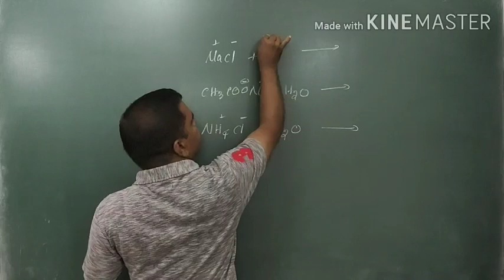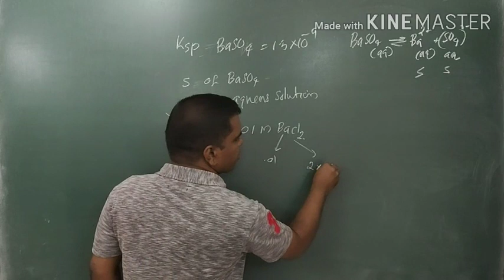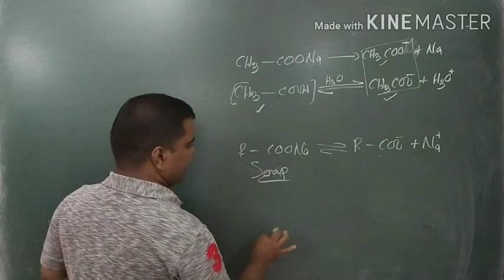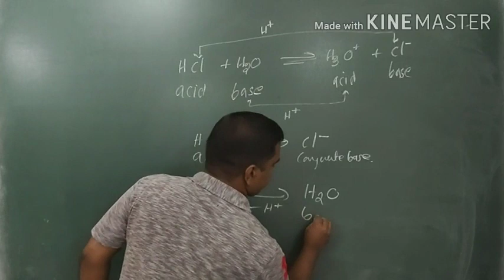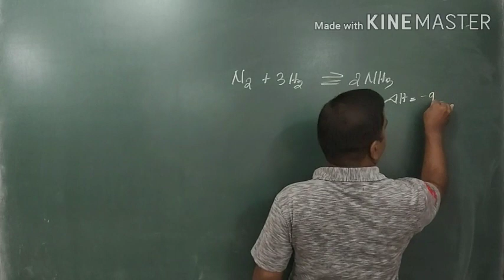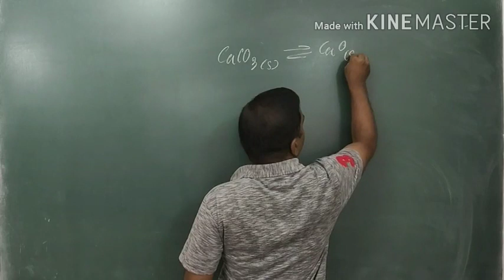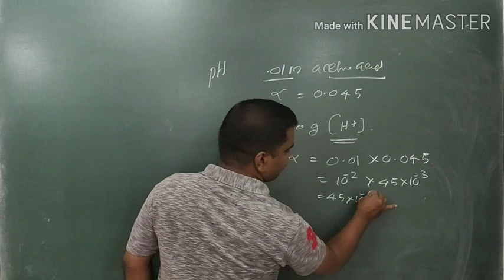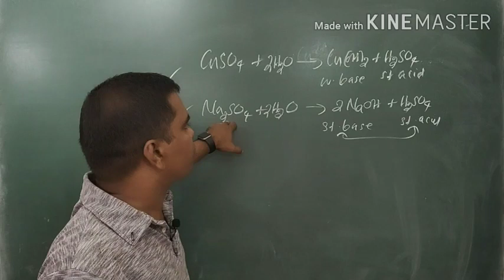+1 previous question answer discussion EQUILIBRIUM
Quick revision EQUILIBRIUM